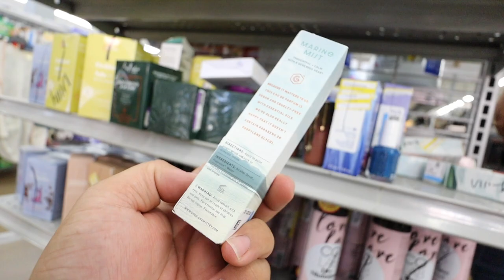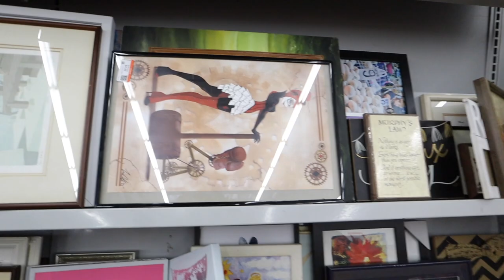I THRIFTED ALL THE TORY BURCH BAGS! TRIP TO THE THRIFT & HAUL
Depop: itshadrian
Poshmark: itshadrian
Mercari : itshadrian